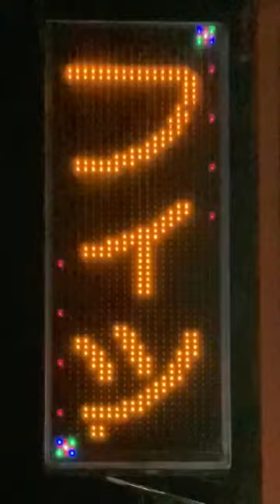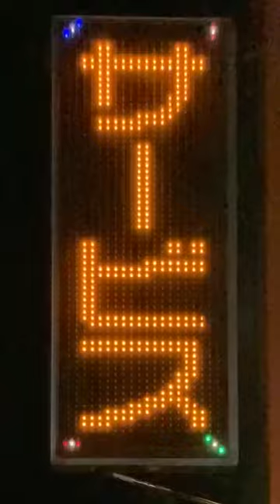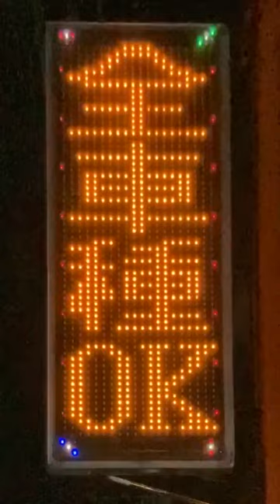広告用の電光掲示板 TOLED ダイワオート 本社(〒411-0842 静岡県三島市南町１０−２６９−２)